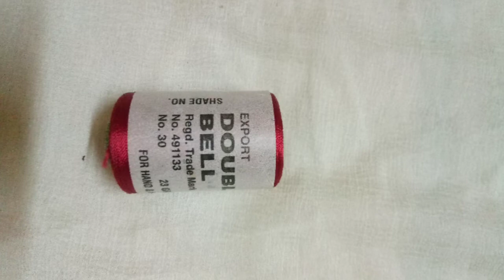How to fix aari Stand | maggam/embroidery frame | cloth fixing | in detailed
Detailed tutorial for
# framing
# basic chain stitch
# aari lock